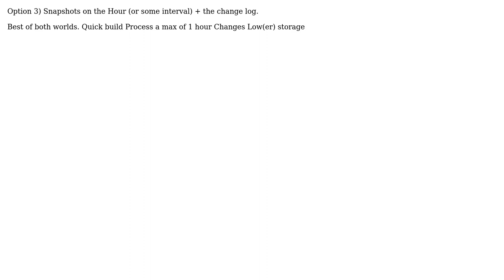Software Engineering: Recording many data items and retrieving time-based snapshots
With thanks & praise to God, and with thanks to the many people who have made this project possible! | Content (except music & images) licensed under CC BY-SA | Music | Images & others | With thanks to user Morons user Andrew Stephens and the Stack Exchange Network Trademarks are property of their respective owners. You are responsible for your own actions.